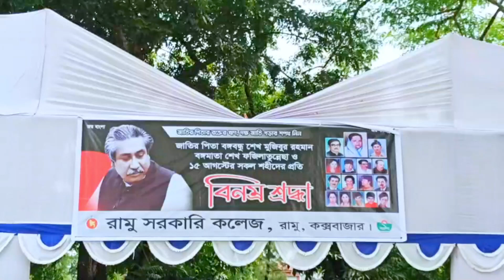রামু সরকারি কলেজের জাতীয় শোক দিবস উৎযাপন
Slogan: সময়ের সাথে সত্যে
Country: Bangladesh
Language: Bengali
Broadcast area: Online